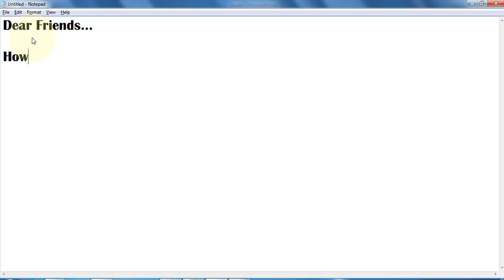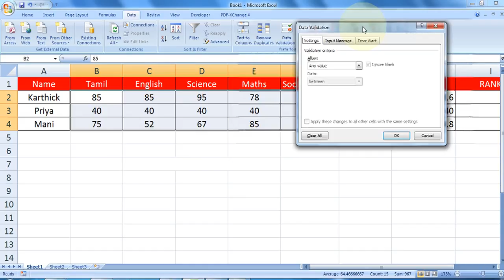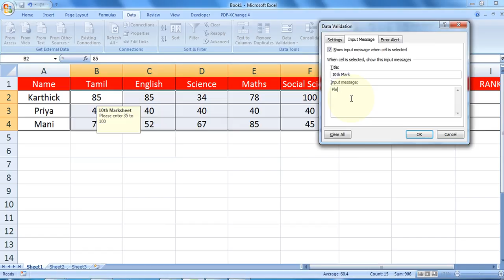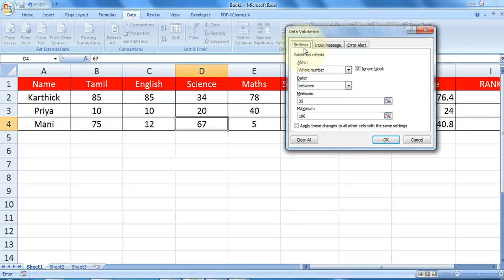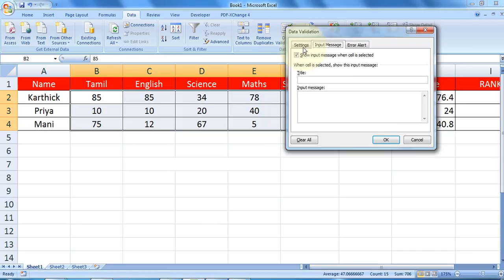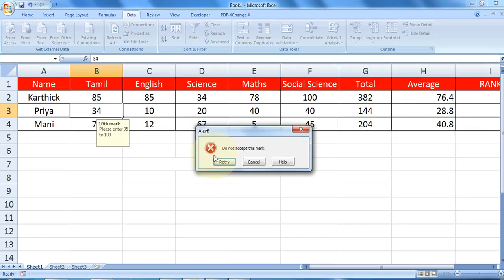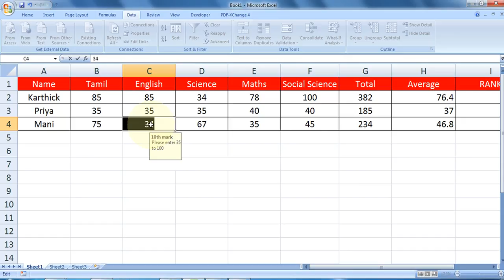How To Validation In 10th Marksheet